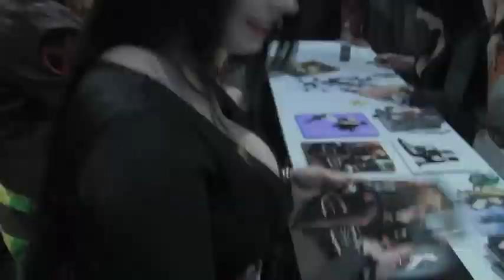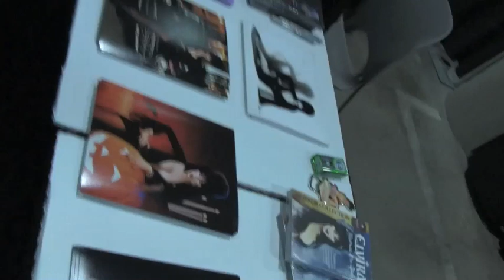Comikaze Expo 2011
Elvira made it so worth it. I'm so glad I caught her with this amazing opportunity. Thanks to my baby for video taping and my sis for taking lots of pics. I feel like I made the absolutely wrong face. I wasn't thinking I was too overwhelmed by Elvira asking to take her picture with me.